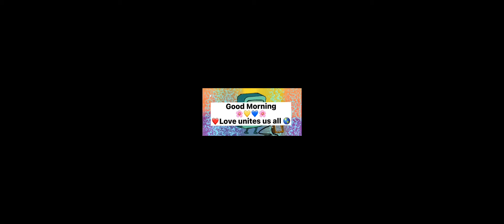Where is the Love ❤️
Illustration to Black Eyed Peas covered by Ni / Co
Digital illustration (ArtzyX3)